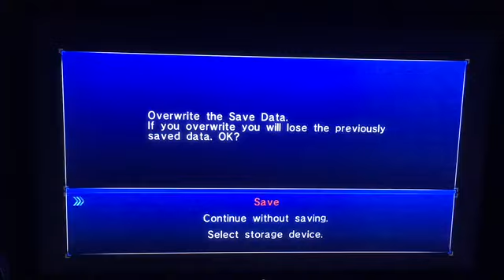Sonic 06 (Xbox 360) Play through: Stage 7 (Wave Ocean) Episode Shadow